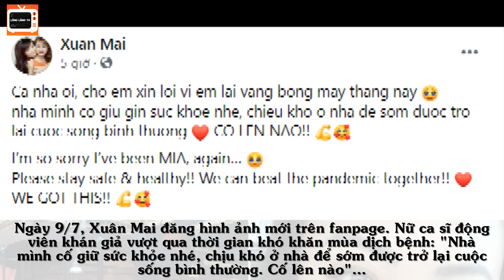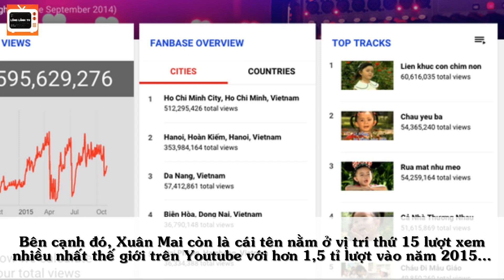Ngoại Hình Và Cuộc Sống Gây Choáng Của Bé XUÂN MAI Khi 26 Tuổi Làm Mẹ 3 Con Tại Mỹ Vô Cùng Hạnh Phúc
Theo dõi Lóng Lánh TV nhé!